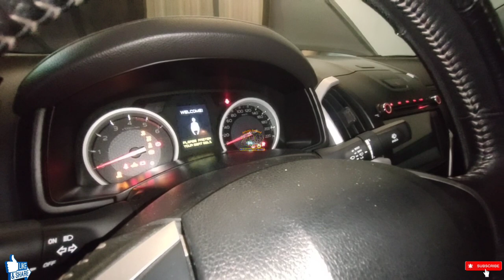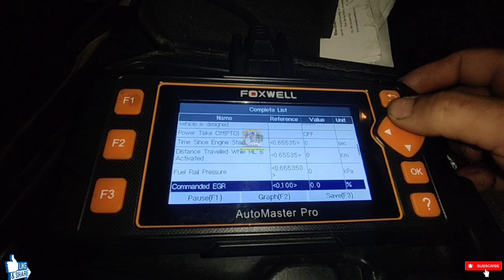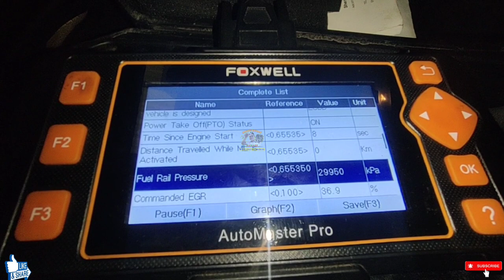Ganito ba ka easy? Isuzu D-max Intake manifold cleaning, + EGR and throttle valve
maintenance cleaning
EGR system
intake system